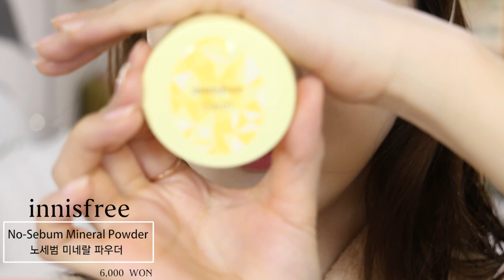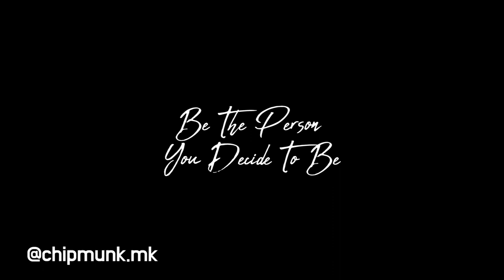[수다파티&급함주의] 요즘 데일리 메이크업 같이 준비해요 / Get Ready With Me!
♡ 많이 기다리셨죠!! 오래만의 겟레디로 돌아온 뭉컁입니다 !! +_+
이번에도 역시나 뒤로 갈수록 시간이 없어서 현실 급해지네요...나란 닝겐..
여러분은 저처럼 허겁지겁 준비하시다 충전기 부시는 불상사는 없길 바라며
영상 시작해봅시다!

♡ I’m back with another GRWM (there is a skincare part as well)!! I look verrrrrryyyyyy busy at the end as always lol Please give yourself enough time to get ready so you guys do not break a phone charger like me..!! Then Let’s GET started!

O-Lens: Secries 3 Con Natural Brown
오렌즈: 시크리스 쓰리콘 내추럴 브라운

tamburins: Water Essence
탬버린즈: 워터 에센스

THANK YOU FARMER: Miracle Age Repair Eye Cream
땡큐파머: 미라클 에이지 리페어 아이 크림

NORMAL NO-MORE: Blue Therapy Anti-Redness Serum
노멀 노모어: 블루 테라피 안티 레드니스 크림

HERA: Rosy-Satin Cream
헤라: 로지 사틴 크림

Dr.G: Green Mild Up Sun
닥터지: 그린 마일드 업 선

L’OREAL: Extraordinary Oil- La Creme
로레알: 엑스트라 오디네리 오일- 인- 크림

stilla: One Step Primer
스틸라: 원 스텝 프라이머

espoir: Pro Tailor Foundation be glow
에스쁘아: 프로 테일러 파운데이션 비 글로우

VDI: All Master Creamy Concealer Pure Ivory
비디보브: 올 마스터 크리미 컨실러 퓨어 아이보리

innisfree: No-Sebum Mineral Powder
이니스프리: 노세범 미네랄 파우더

HERA: Face Designing Bronzer
헤라: 페이스 디자이닝 브론저

CLIO: Kill Brow Auto Hard Brow Pencil Natural Brown
클리오: 킬 브로우 오토 하드 브로우 펜슬 내추럴 브라운

peripera: Speedy Brow Cara #3 Natural Brown
페리페라: 스피디 브로우 카라 #3 내추럴 브라운

CLIO: Prism Air Shadow #03 After Glow
클리오: 프리즘 에어 섀도우 #03 애프터 글로우

Etude House: Look At My Eyes
에뛰드 하우스: 룩 앳 마이 아이즈 200년 된 초코 가게

Mamonde: Creamy Eye Color Balm #02 Sunny Glow
마몽드: 크리미 아이 컬러 밤 #02 써니 글로우

PRO 8 CHEONGDAM: Perfecting Smooth Slim Gel Pencil Smokey Brown
프로 에잇 청담: 퍼펙팅 스무스 슬림 젤 펜슬 스모키 브라운

NEOGEN: Extra Volume Curl Metal Maxicara
네오젠: 엑스트라 볼륨 컬 메탈 맥시카라

NARS
나스

CEZANNE: Natural Cheek Matte #101
세잔느: 내추럴 치크 매트 #101

Mamonde: Natural Edge Brush Liner 02
마몽드: 내추럴 엣지 브러쉬 라이너 02

colorgram: King Eye Cream Liner #06 Cherry Brown
컬러그램: 킹 아이 크림 라이너 #06 체리 브라운

TCFS: Glossy Blaster Tint #04 Posh Coral
투쿨포스쿨: 글로시 블라스터 틴트 #04 포쉬 코랄

lilybyred: Bloody Liar Coating Tint #06
릴리바이레드: 앙큼 라이어 코팅틴트 #06 성숙한 체리인척

♡ Fashion / 패션

카키색 코트: G-Cut

블라우스: TWEE

귀걸이: 뮤흐뮤흐

♡ Music / 음악

Lacey Inspired- Wonder